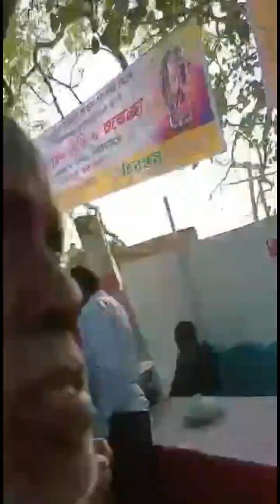পবিত্র গঙ্গা - স্নান - তীর্থ তক্তিপুর, দেখুন পুণ্যার্থীদের ঢল। watch the holy bath in the Ganges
পবিত্র গঙ্গা - স্নান - তীর্থ তক্তিপুর, শিবগঞ্জ। দেখুন পুণ্যার্থীদের ঢল। watch the holy bath in the Ganges.
take care